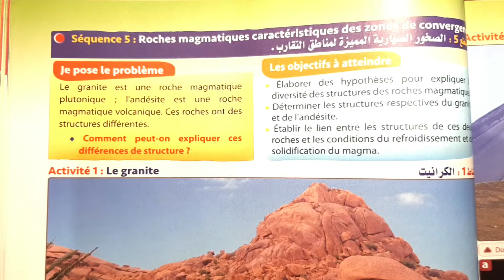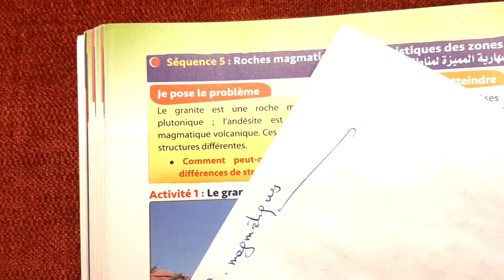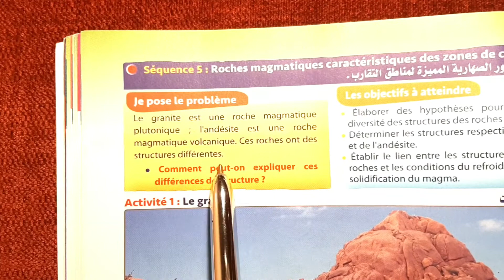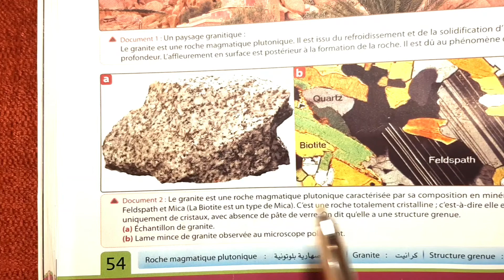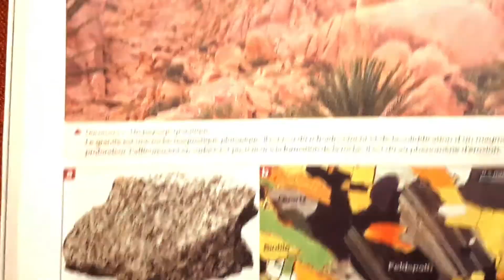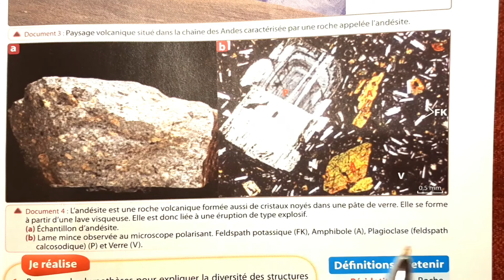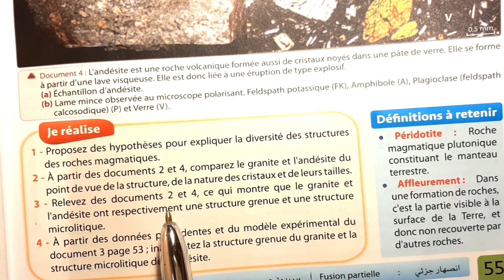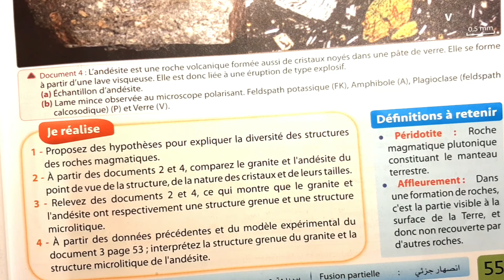Roches magmatiques caractéristiques des zones de convergences : 2AC Chap3 Séq5 ☘